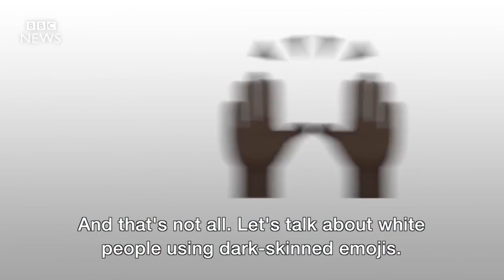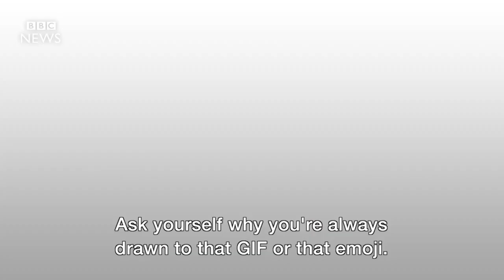re: DIGITAL BLACKFACE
My thoughts on BBC's "Is it OK to use black emojis and gifs- BBC News" This was not worth actual commentary.

Riley Dennis video is still coming! Just wanted to get this one out of the way! :)